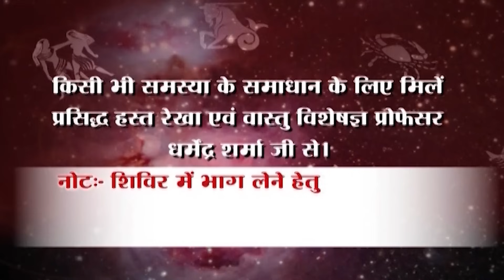माता पिता को संतान क्यों देती है दुःख -प्रो .धर्मेन्द्र शर्मा ......